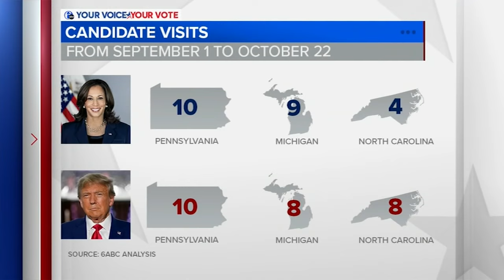Kamala Harris makes campaign stop in South Philly; 10th visit to Pennsylvania since Sept.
Vice President Kamala Harris made a campaign stop at the 4th Street Deli on Wednesday in her tenth campaign stop in Pennsylvania since September 1.

She was greeted by Mayor Cherelle Parker at Philadelphia International Airport, who then accompanied her on the stop to the famed deli that politicians often visit in South Philadelphia.